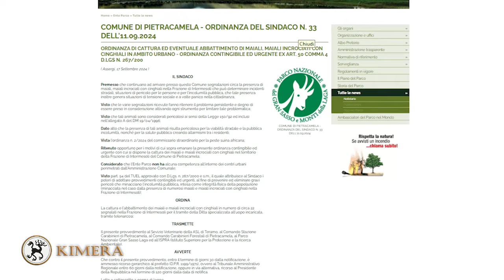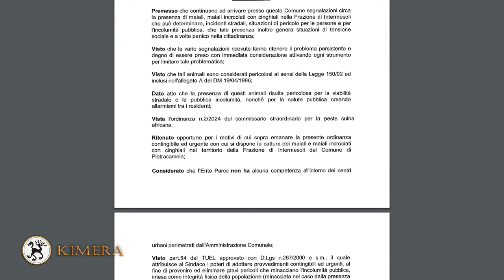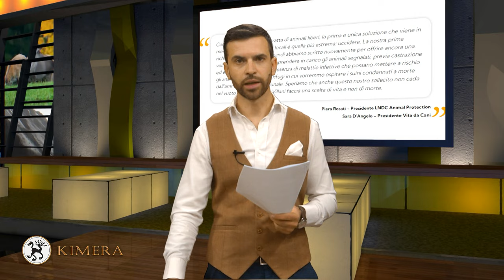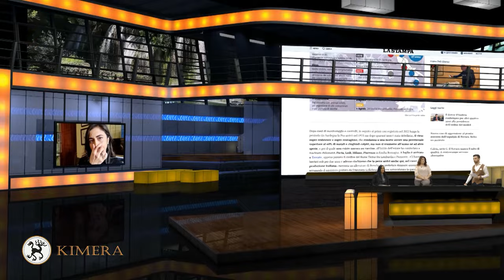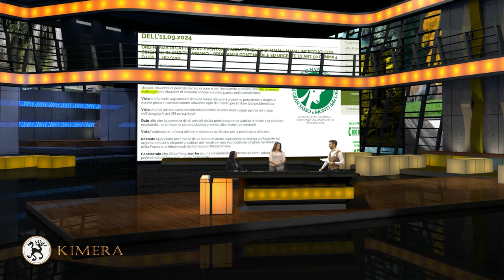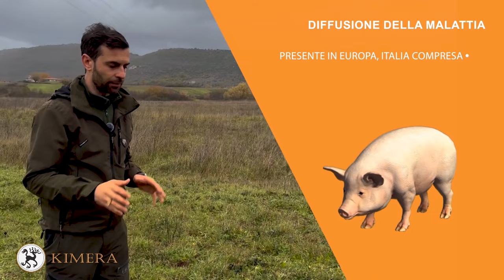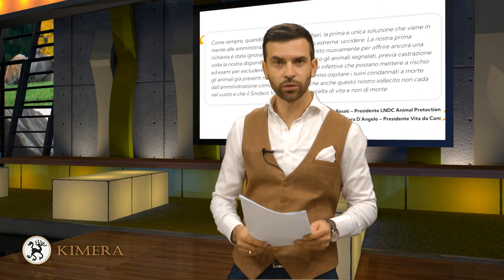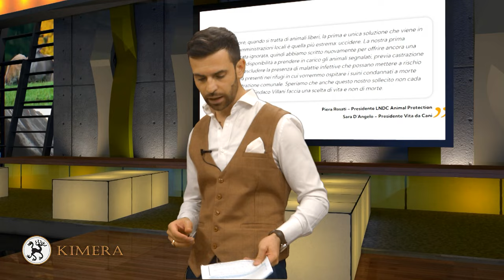Kimera Rete8 - Abbattimento uccisione 22 suini Pietracamela(TE)-Puntata 26-11-24 - Raffaele Bisegna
Puntata della trasmissione Kimera dedicata all’ordinanza di abbattimento di 22 suini liberi nel territorio di Pietracamela(TE) ed a firma del sindaco Antonio Villani. Ospiti in studio: Avv. Alessandra Itro di LNDC Animal Protection e la giornalista Adele Di Feliciantonio. Autrice e riferimento giornalistico Veronica Ruggiero. Coordinamento Roberta Sestito. Post Produzione Erik Montalbano. Regia Andrea Di Fabio